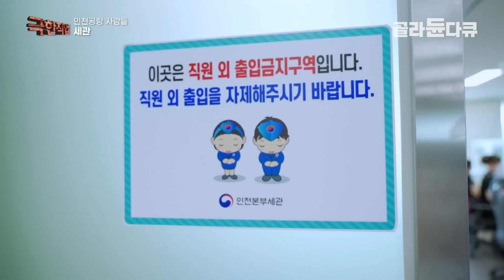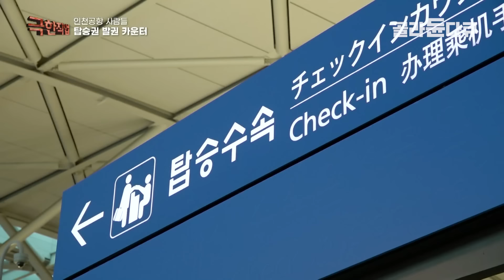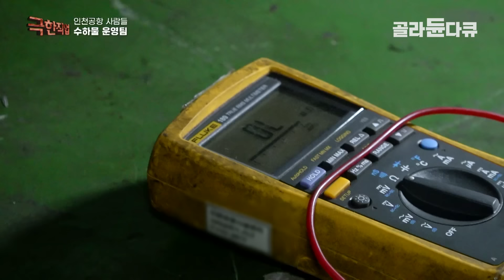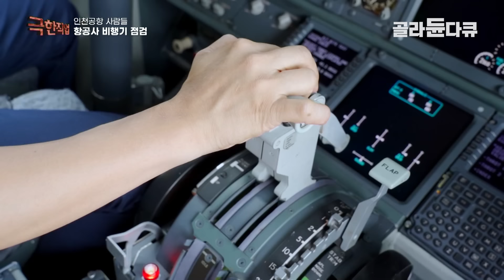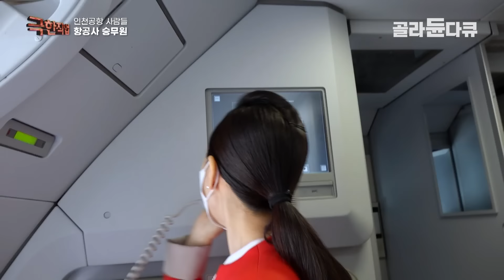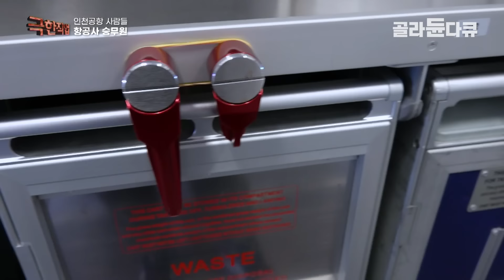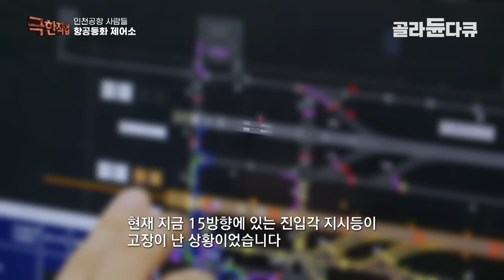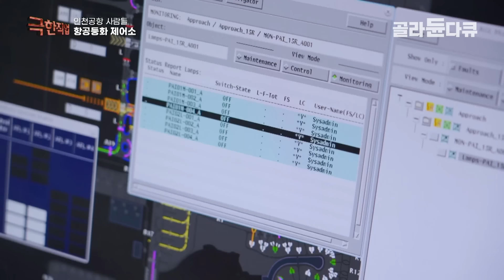수하물 처리 시설 130km, 모터 10,000개! 수하물 처리가 늦어질 수밖에 없는 이유ㅣ수하물의 점검부터 입출국 수속 그리고 비행까지 책임지는 인천공항ㅣ극한직업ㅣ#골라듄다큐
※ 이 영상은 2022년 8월 6일에 방송된 ‹극한직업 - 인천공항 사람들›의 일부입니다.

코로나 19 운항 규제 전면 해제 이후, 인천공항의 여객 수가 1일 6만 명을 돌파하고 있다.
이에 따라 수하물 개수 또한 하루 평균 3만 5천여 개에 도달한다고 한다고 하는데.
활기를 띤 만큼 복잡해진 공항, 수하물의 점검부터 입˙출국 수속 그리고 비행까지.
안전하고 편안한 여행의 처음과 끝을 위해 하루하루 매진하는 인천공항과 항공사 사람들을 소개한다.

마약, 테러 물품, 밀수품 등의 국내 반입을 차단하는 인천공항세관!
코로나 19 이후 해외 각국의 입국자들이 늘면서, 기상천외한 방법으로 불법 물품을 은닉하는 사례가 생겼다. 덕분에 분주해진 세관 사람들. 엑스레이 투시기를 이용해 수하물 의심 물품을 판독하는 한편, 화면상으로 잘 보이지 않는 마약 같은 물품은 현장에 있는 직원이 직접 확인한다. 컨베이어 벨트에서는 탐지견을 이용해 꼼꼼하게 점검한다. 철저한 검사 절차로 최근 세관에서의 불법 물품 적발 건수가 늘고 있다는데. 총기, 도검류, 마약 등, 어떤 위험 물품이 있을지 모르기에 내내 긴장하며 피로하고 힘들지만, 사회의 안전과 국민건강을 지키려 고군분투하는 세관 사람들을 만나본다.

입국 수속을 밟은 승객의 수하물이 향하는 곳, 수하물 처리시설. 수하물 처리시설의 길이는 약 130km가 넘으며 모터의 개수가 10,000개나 된다고 하는데. 이 길고 복잡한 처리시설은 수하물 운영팀이 관리한다. 이들이 가장 중요하게 생각하는 것은 지각 수하물을 만들지 않는 것. 지각 수하물을 관리하는 기준이 100만 개당 2개 수준으로 세계 최저 양이라고. 운반되는 수하물엔 그들이 지켜주고 싶은 승객의 시간이 담겨있다! 승객의 천금 같은 10분을 위해 밤낮을 쓰는 사람들이 모인 곳을 들어가 보자.

무려 37,000여 개의 등을 관리하며 활주로를 밝히는 곳, 항공등화 제어소. 등이 한 개만 고장 나도 사무실에서 현장에 곧바로 연결, 잘 구축된 체계로 현장에서 곧바로 유지보수가 가능하다. 무더운 날씨에도 활주로를 밝히기 위해, 화면 점검과 현장 유지보수를 멈추지 않는다. 언제 장애가 날지 모르는 상황에 스물네 시간 긴장 상태라고 하는데. 꺼지지 않는 인천공항의 별, 항공등화 제어소 사람들을 만나본다.
항공기와 조류의 충돌을 막기 위해 종일 순찰하며 야생동물을 통제하는 야생동물통제대. 총을 발포하거나 자동형 조류 음파 탐지기를 사용해 조류를 쫓는가 하면, 학습하는 조류의 성질 때문에 매번 반복적이지 않은 경로로 움직인다고 한다. 1인당 관리하는 공항 부지만 1천 6백㎡! 안전한 비행을 위해 현장을 뛰는 사람들이 모인 곳을 들어가 본다.

안전하고 편안한 비행을 위해 항공기의 안팎을 책임지는 사람들이 있다!
비행기가 공항에 들어오면 다시 비행을 나가기 전까지 많은 사람의 손길이 필요하다. 먼저 미화원들은 기내 청소와 코로나 19 방역을 위한 소독을 한다. 그들에게 주어진 시간은 10분에서 15분. 승무원들의 기내 점검 시간에 맞추려면 숨 가쁘게 움직여야 한다. 청소가 끝나면 승무원들이 기내로 출근한다. 유실물과 폭발물을 찾아다니며 승객들의 편의와 안전을 위해 노력하는 건 기본. 이렇게 기내에서 고군분투하는 사람들이 있는가 하면, 항공기의 내부 외부를 전부 책임지는 사람들이 있다. 조종석을 포함해 항공기의 안전과 관련된 모든 사항, 부품 하나의 결함까지 세밀하게 보는 것은 정비사의 몫.
비행의 총책임자인 기장도 꼼꼼하게 항공기를 살핀다. 이륙 후에도 안전을 위해 끊임없는 점검은 필수! 승객들이 안전히 돌아갈 때까지, 긴장을 놓지 않는다.
승객들의 따뜻한 인사와 안전이면 충분하다는 항공사 사람들을 만나본다!

✔ 프로그램명 : 극한직업 - 인천공항 사람들